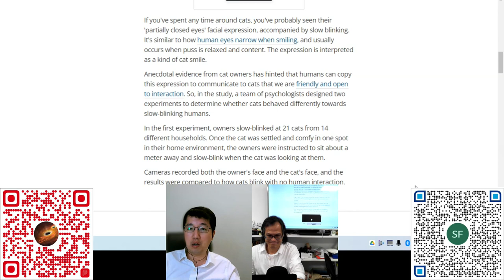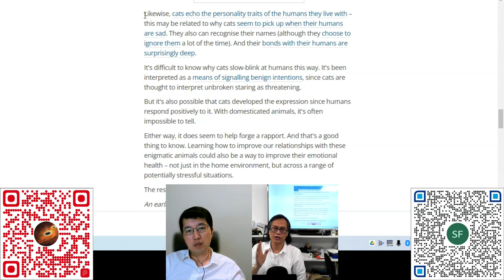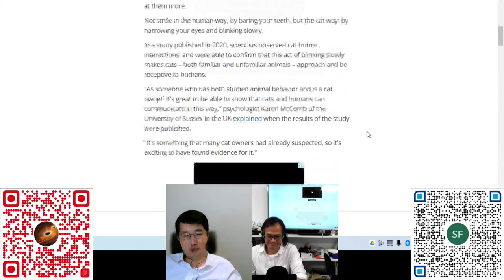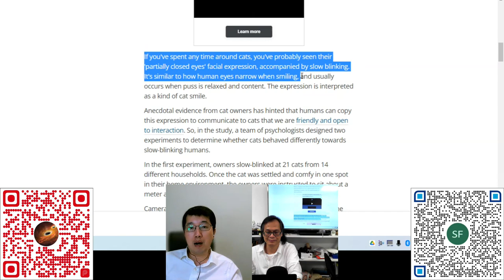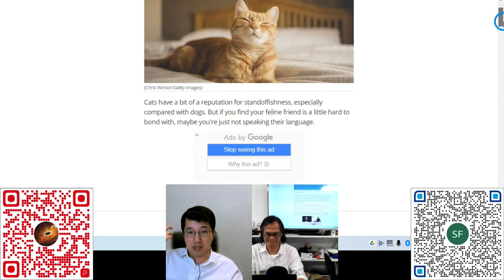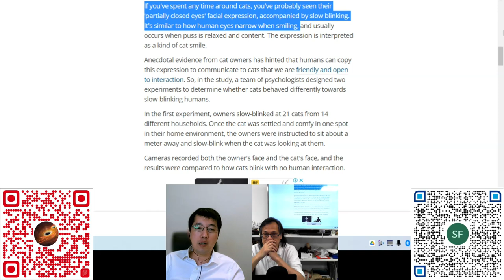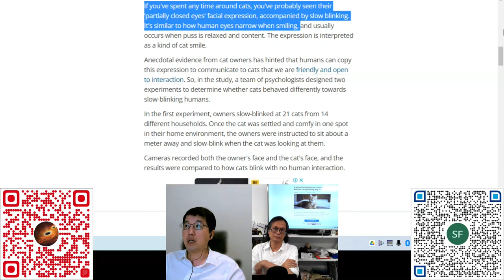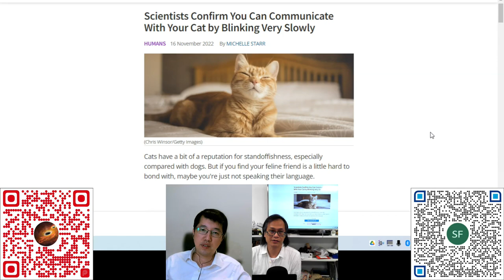科學新知 20221117 科學回憶錄：漫談寵物傳心真偽